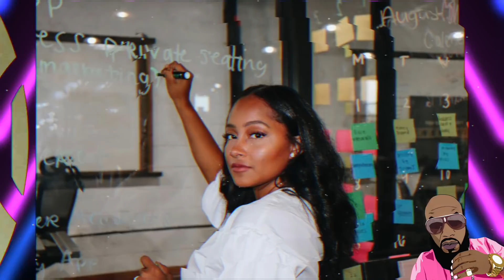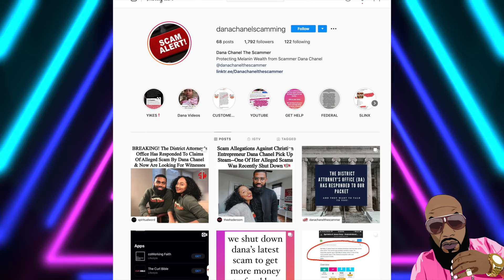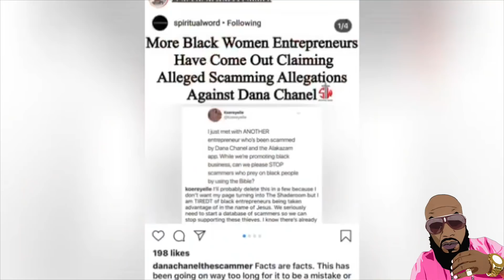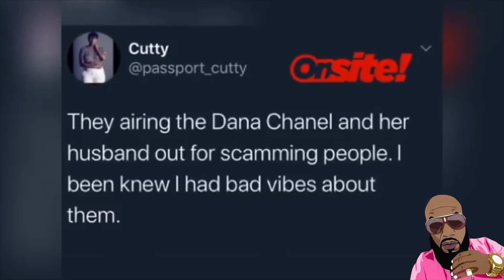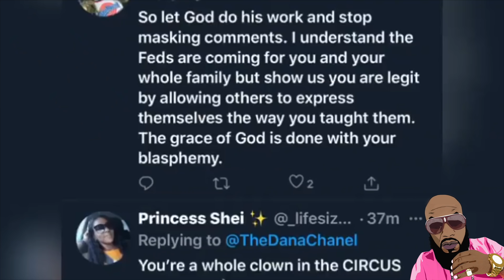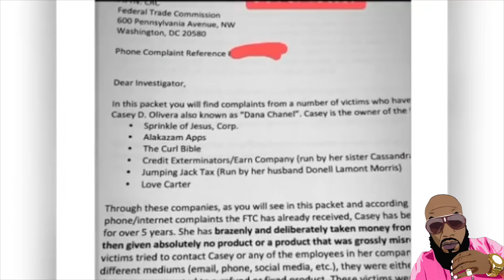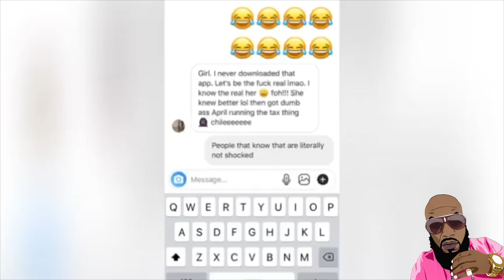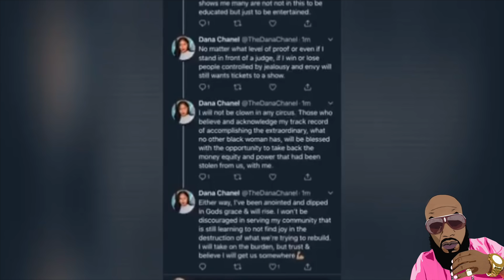Famous Christian Entrepreneur Couple Accused Of Scamming Customers To Earn Millions (Full Story)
Dana Chanel and husband are currently being investigated by FTC because of their business practices with Alakazam Apps, Sprinkle Of Jesus, and Jumping Jack Taxes. Several complaints have been made.
 Audio by IG: @8Nightz
Check out my live-stream show on Caffeine TV For The Love of the Culture, Lyrical Exposé and Most Valuable Game